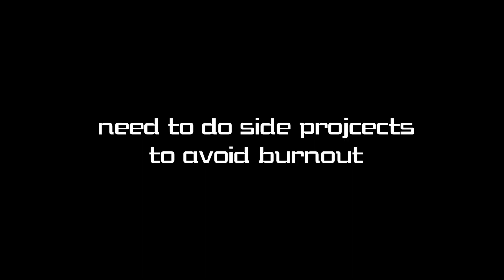[KH3 MOD] Valor Form Moveset Showcase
These two mods were used in the showcase video, which I highly recommend:

Side project to avoid burnout on PROJECT XIV. That isn't to say a lot didn't go into this, though.
Spent a lot of time going through Valor's animations, and @BioRoxas's breakdown definitely helped me recreate them.

If you want to keep up with my mods before I upload the showcases to YouTube, check out my Twitter: